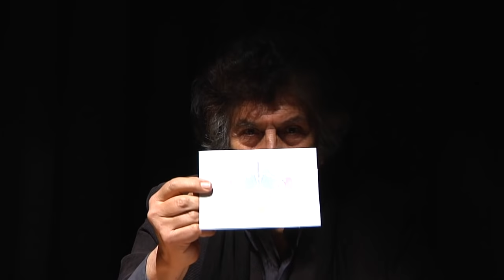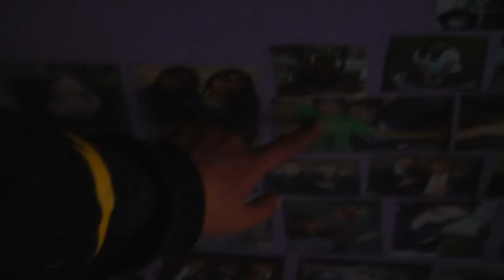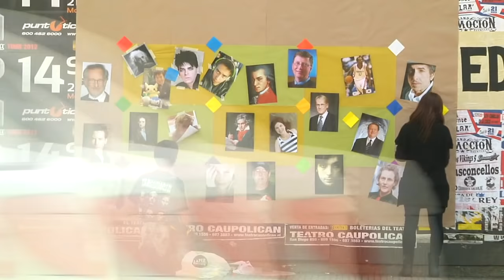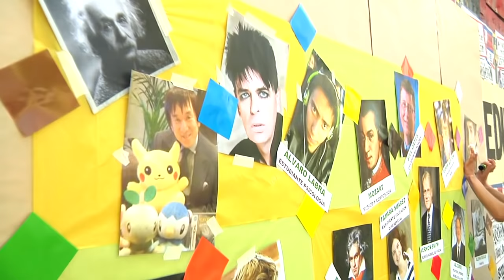CHICOS DE OTRO PLANETA - Documental sobre el Síndrome de Asperger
Álvaro y Tamara son chicos de otro planeta. Lucen igual que cualquier terrícola pero tienen una visión del mundo diferente: tienen Síndrome de Asperger y buscan una respuesta para entenderse a sí mismos.

PARTICIPARON:
Alvaro "Grex" Labra
Tamara Suarez
Marina Pérez
Lorenzo Plaza
Nicolás Hurtado
Isabel Ibacache
Carolina Marzán
Adriano Castillo
Ernesto Reaño

Dirección, Investigación y Producción General: JORGE SEPÚLVEDA CÁRDENAS